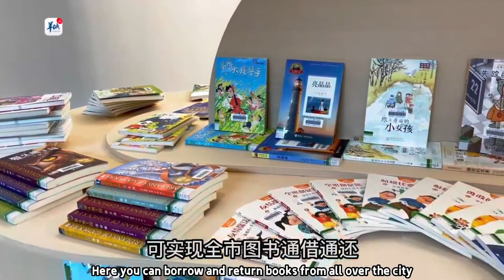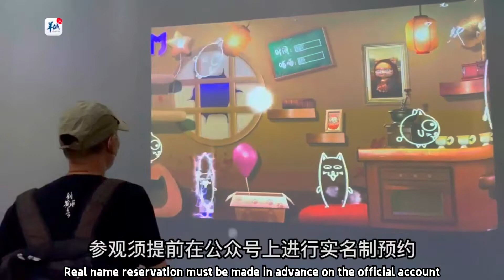Tick the new Guangzhou Children's Activities Center off your bucket list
TheGreatBeautyofGuangdong What interesting explorations did ancient people make for "flying to the sky"? What are the secrets of insect mimicry? What's the history of the Thirteen Hongs in Canton? On July 9, the new Guangzhou Children's Activities Center was opened to the public. Children can easily find the answers to these questions by playing games. Here children can feel the charm of Guangfu culture in the Guangfu Culture Hall, experience the magic of modern technology in the Blue Sky Hall; have close contact with nature in the Nature Hall and swim in the sea of books in Tiangong Library.